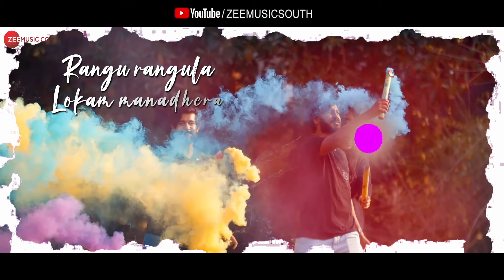Friendship Anthem - Lyrical | AB Positive (Telugu) | Vijay Karthek Thota & Aditi Rao | Santhosh B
Movie: AB Positive (Telugu)
Singer: Venky
Lyrics: SP Vihari & Karthek Thota

Cast: Vijay Karthek Thota, Suman Nagarkar, Aditi Rao, Sulaksha Kaira Sandeep Gowda , Rachana Dashrath, Rohit Shanmukappa, Asha Sujay, Girish Jatti, Nuthan Rawath & Soundarya Jairaj
Written and Directed by Vijay Karthek Thota
Produced by Kousalya Vijayasaradhi
Co Producer: Sampada creations & Avatar Talkies
D.O.P: Manju GR
Executive Producer: Varun raghavendra
Editor: Vinay Kumar Coorg
Drone: Manju GR
Stunt: Santhosh rathod
Direction Super Vision: Ajay hanumanthappa & Kotresh
Dialogues: Vijay Karthek Thota ,Vasudev
Costume Designer: LaxmiKrishna Label & Vijay Karthek Thota
Make-up: Anjan Vijay Nagesh
Marketing & Business P.R.O: ZINEMA
Co-Director: Vasudev
Direction Team: Anitha Santhosh Keerthi Sunil Raghu
DTS: Subhojyothi Dutta
VFX: Seenu Gowda & Yieshan Avatar Medias - BENGALURU
D I: Avatar Medias – BENGALURU
Studio: Renu DIGI Studio, Amulya
Audio Studio Engineer: Sandeep
Mixed & Mastered by SAJAY @ Renu DIGI Studio
Colorist: Jacob Mathew & Aayush Sharma
Publicity Designs: Seenu Gowda Aves
Additional Programming: Vishwas Koushik